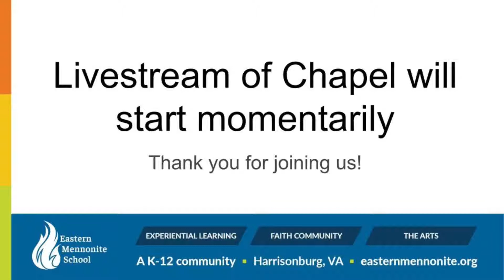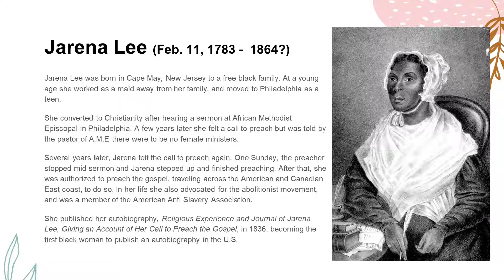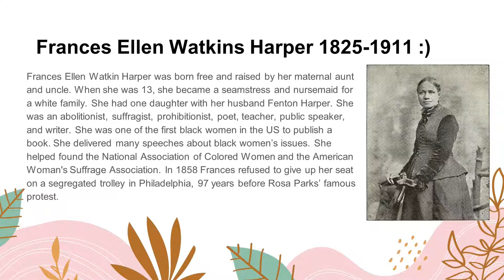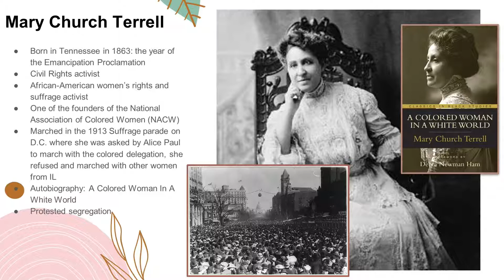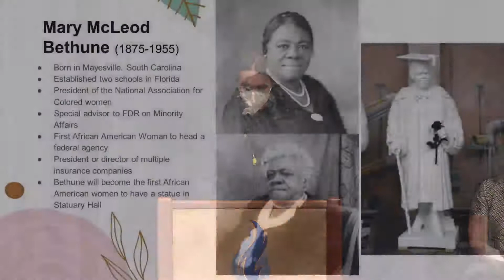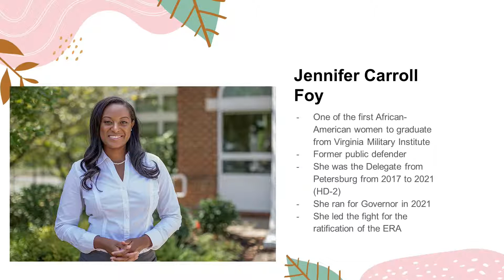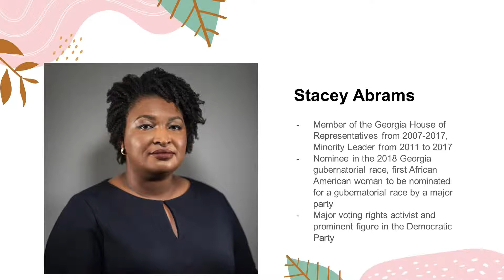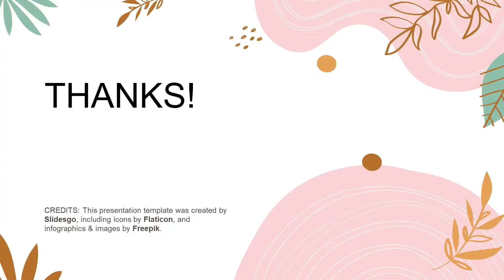EMS Chapel: Black History Month with Women's History Class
Ms Shannon Roth is our US history and government teacher.  Students from her Women's History Class  share reflections on what they have been learning.